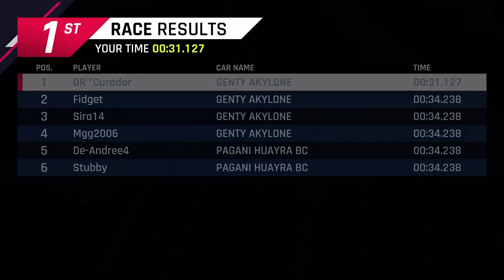Burst of Speed: Black Friday - I: 00:20:381 - II: 00:31:127 - III: 00:20:291 - IV: 00:18:898